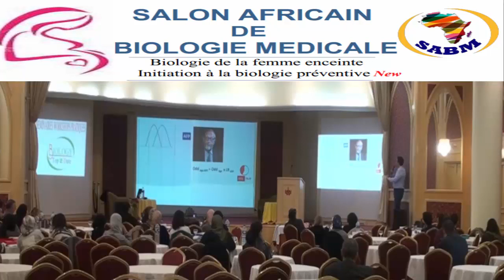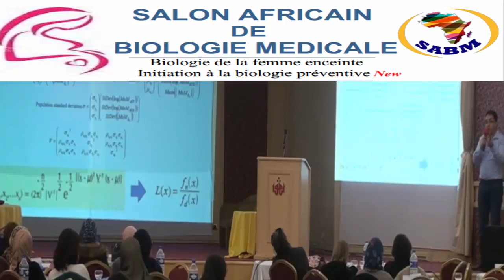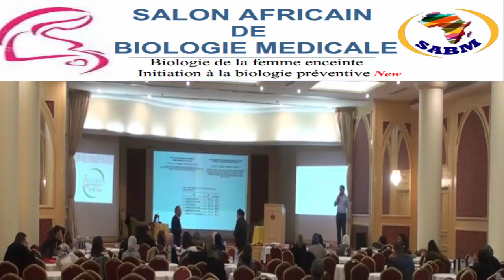Dépistage T21 les profils atypiques cas cliniques DR ILYES 2019